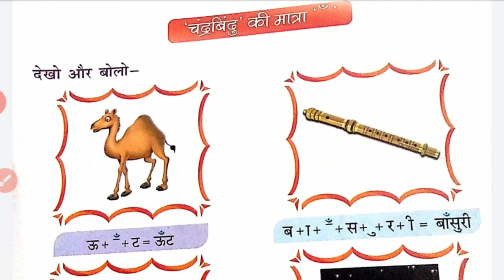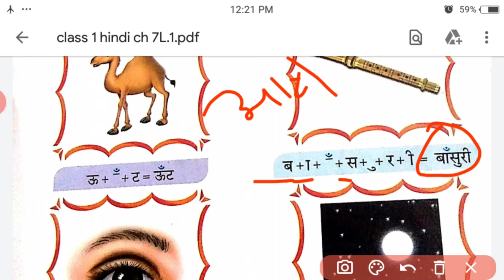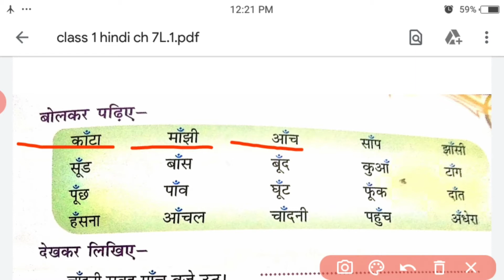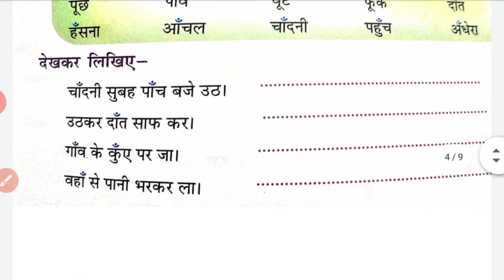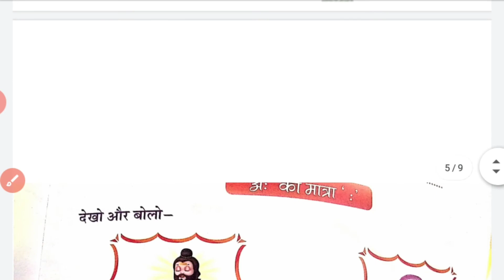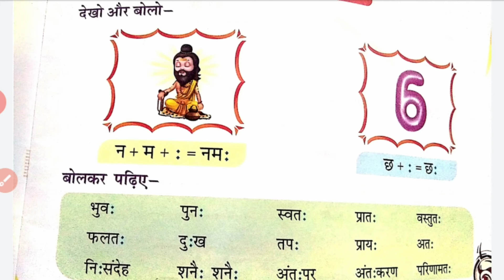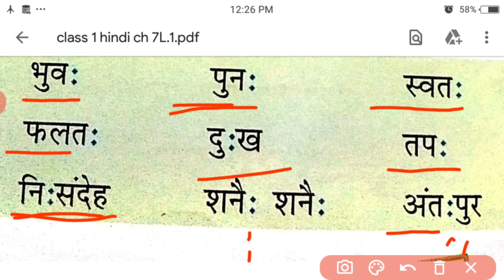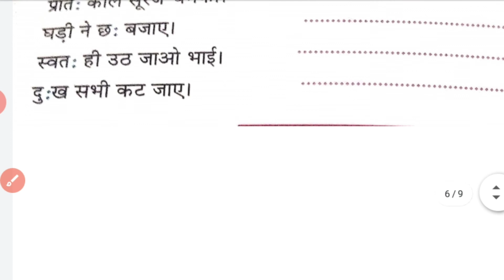Class 1 Hindi Ch 7 Lesson 2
Kusum Maharshi
Aarya Public Senior Secondary School